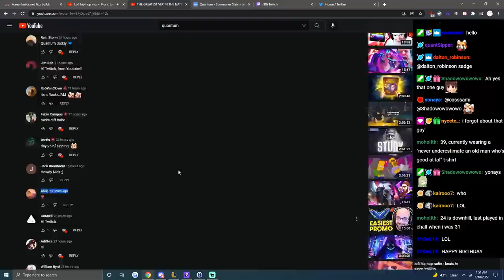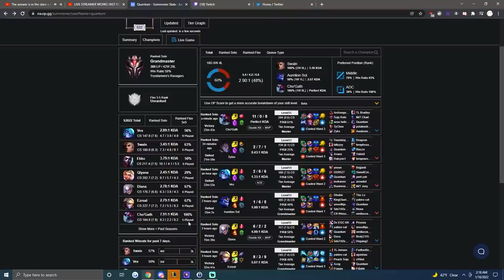BEEEETCH!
Quantum plays Cho'Gath!

No one Sadge...

Quantum (Nick) is a 26 year old Twitch Streamer and content creator! He primarily plays mid lane in League of Legends and has been Challenger since Season 4, peaking Top 10 in Season 6,7,8,9, & 10! He can be found playing champs such as Aurelion Sol, Veigar, Ekko, Sylas, Quinn, Swain, Diana, Kassadin, Qiyana, and Fizz!

He can occasionally be found playing variety content such as Pokémon, and horror games like Resident Evil, Visage, Cry Of Fear, Devour, Phasmophobia, and more!